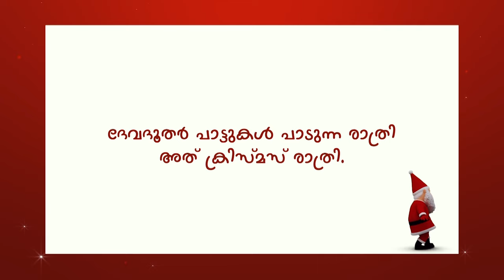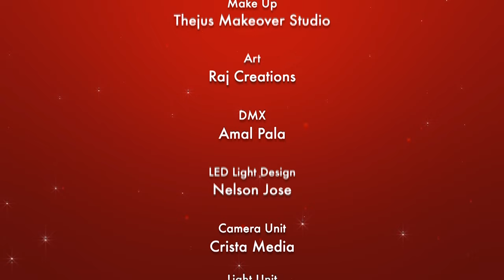Pathiravil Dhevadhoothar | പാതിരാവിൽ ദേവദൂതർ | Linta Lawrance | Theresa Mathew CandlesBandCBK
♪ Creative Head : Tony Parackan
♪ Lyrics  : Lijosh Vezhappilly
♪ Vox : Linta Lawrance Theresa Mathew
♪ Keyboard Programming : Freddy S,
                                                Febin Sebastian
♪ Rhythm : Sachin Sunny
♪ Acoustic Guitar : Bob Antony
♪ Bass Guitar : Kevin Joseph Roswan
♪ Violin : Abraham Jaison
♪ DOP : Anoop Chacko
♪ Camera Unit : CristaMedia
♪ Makeup : Thejus MakeUp Studio
♪ Art : Albin George,Arjun Jayaprakash
♪ Editing : Carrot Media
♪ Light Designing : Pavithra Pro Audio And
♪ Light Design : Amal Pala
♪ Team Pavithra : Bineesh, Shijo, Bibin
♪ Design : Astra
♪ Recording : Joel Joyce, Freddy S, Unni K Baby
♪ Stills : Unni K Baby
♪ Mixing : Tony Parackan
♪ Chorus : Tom Elias,Shijin P Chacko, Dilan
                  Jospeh,Stephin Tom,Ashbin Babu,
                  Chris
                  George, Sebin CS
                                 Sunesh Kattappana
                                 Diana Parackan

Kottayam
Kozhikode

Available In
Spotify. Amazon. ITunes. etc

5 Songs